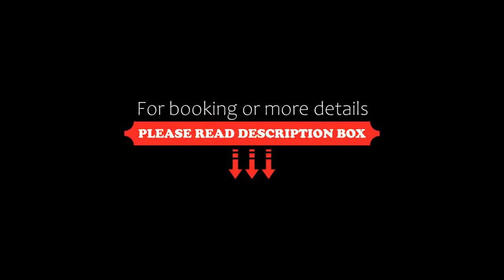Hotel Barrage, Pinerolo, Italy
About Property:
The luxury 4-star Hotel Barrage is set in a renovated 19th-century cotton mill in the countryside, 5 minutes' drive from Pinerolo in the province of Turin. This peaceful hotel is surrounded by the Olympic Hills.
The Barrage Hotel offers a range of rooms and suites, all featuring an LCD TV with Sky channels and designer furnishings and toiletries.
Le Siepi Restaurant is well known for its top-quality Italian food and its elegant dining hall, which can accommodate 7...
Property Type: Hotel
Address: Stradale San Secondo 100, 10064 Pinerolo, Italy
Searching For
1. Hotel Barrage - Pinerolo - Italy
2. Hotel Barrage - Pinerolo - Italy Address
3. Hotel Barrage - Pinerolo - Italy Rooms
4. Hotel Barrage - Pinerolo - Italy Amenities
5. Hotel Barrage - Pinerolo - Italy Offers and Deals
Audio Credit:
Track Title: Reasons To Hope
Artist: Reed Mathis